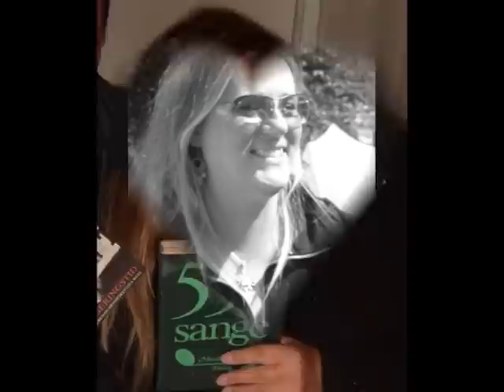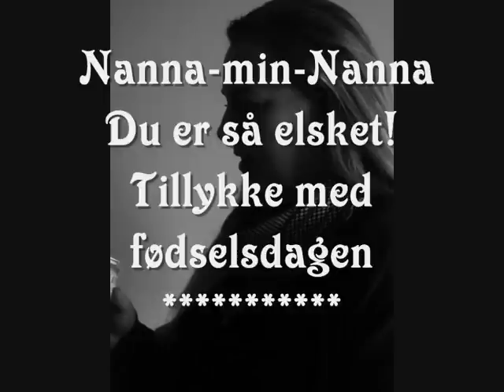Nanna's fødselsdagsfilm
Birthday-video for my sister, Nanna: Me singing a birthdaysong and showing some great pictures of her.